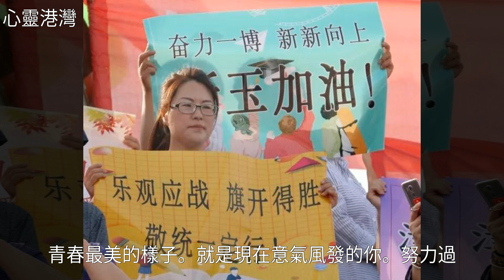十年寒窗磨一劍，六月盛夏亮劍時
十年寒窗磨一劍，六月盛夏亮劍時十年寒窗磨一劍，六月盛夏亮劍時高 考 , 關 詩 敏 , 美 文